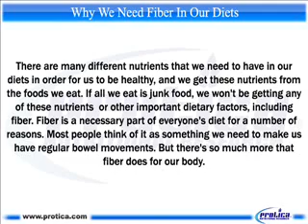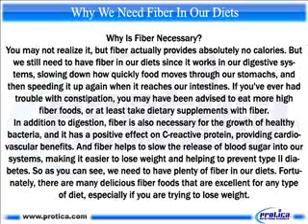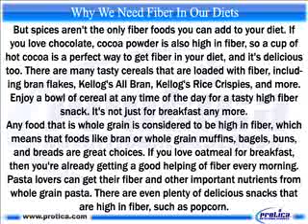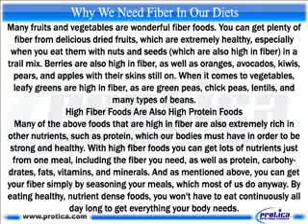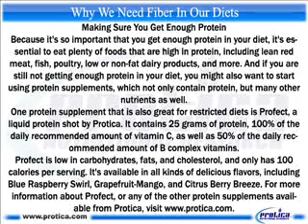628 Why We Need Fiber Foods In Our Diets